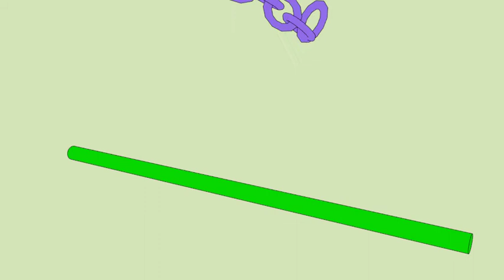Chain Simulation 2 (2016)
This looks familiar.